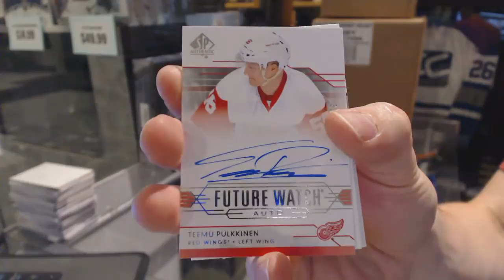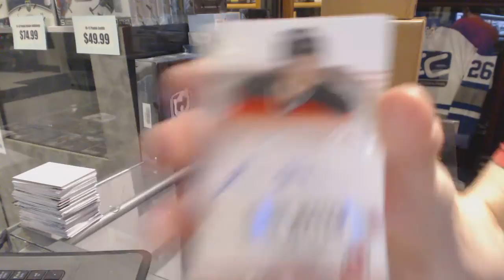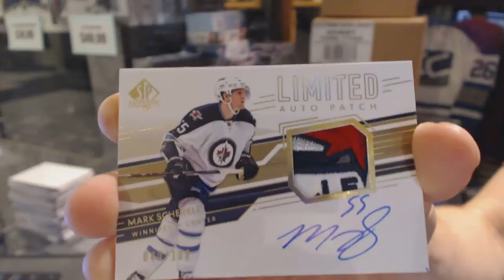Punkeater's 14-15 Upper Deck SP Authentic Hockey Box Break